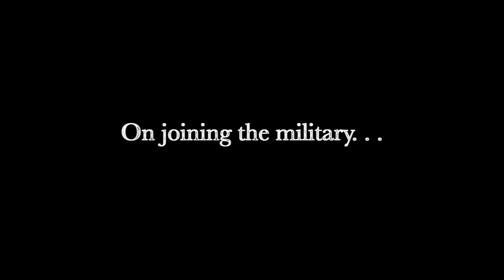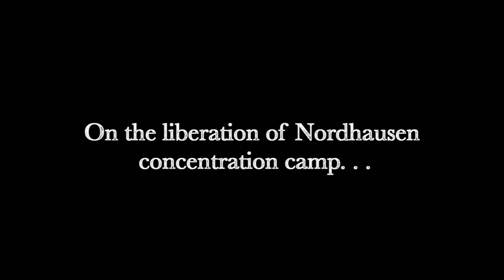Stern Trailer (THGC Texas Liberators Oral History Project)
Video trailer of oral history with concentration camp liberator Herbert Stern of Houston, Texas.